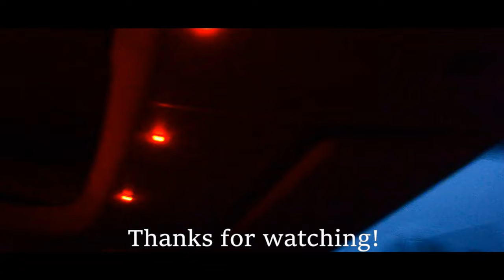KIEL, BORDESHOLM, NEUMÜNSTER / Christian Saaby / Tomren Transport / European Truck Photography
Small Videos from Kiel, Bordesholm & Neumünster!

Thanks for all the Comments!

Greetings
Scania and Volvo = Sweden Power